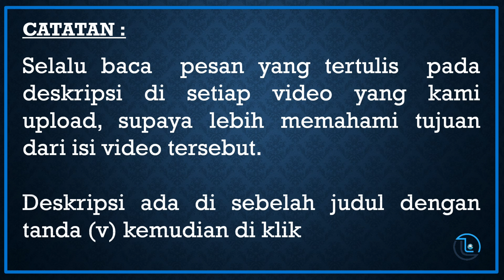Menentukan Jumlah Benda - Kognitif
Tugas :
1. Menentukan jumlah benda pada gambar
2. Menentukan jumlah jari
3. Menghitung benda sesuai dengan jumlah jari